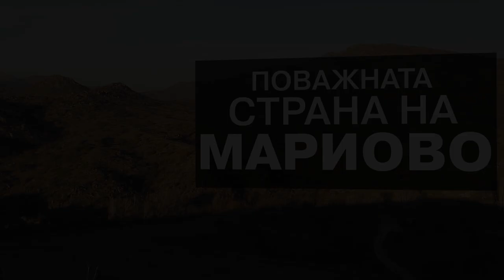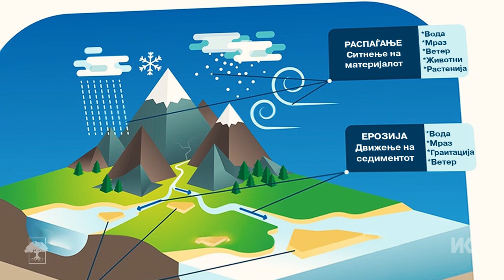Поважната страна на Мариово (ТВ верзија)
Мариово е познато по својата богата културна и ентонолошка историја, но тоа крие и голема природна вредност. Мариовскиот предел поседува огромни естетско-визуелни вредности поради својата типична архитектура, но и поради специфичниот релјеф и пејзажи. Денес, ерозијата, иселувањето и идните планови за нови хидроцентрали се опасност овој регион засекогаш да исчезне.